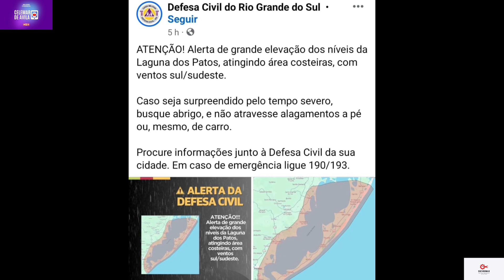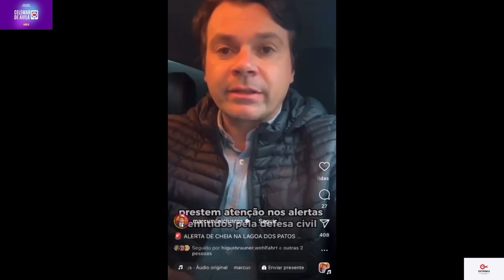ALERTA PARA BAIRROS CIBISLANDIA E CARAMURU EM ARAMBARE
@celemardeavila AGUAS VÃO SUBIR E ESTÁ EM ALERTA OS BAIRROS DE CIBISLANDIA E CARAMURU EM ARAMBARE,ALERTA TOTAL